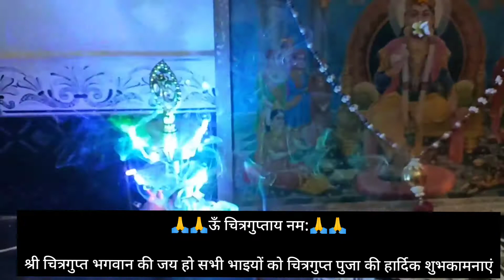🙏🙏ऊँ चित्रगुप्ताय नम:🙏🙏